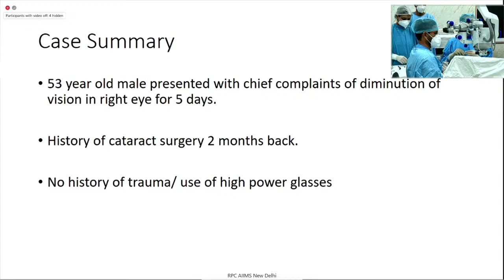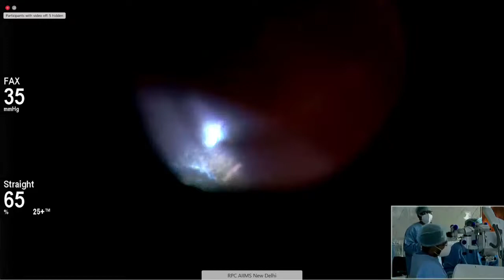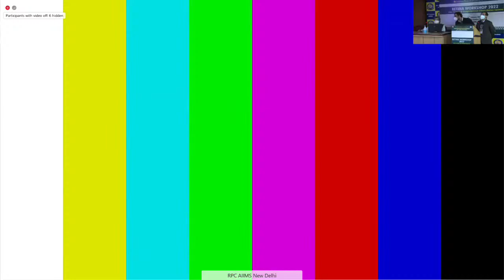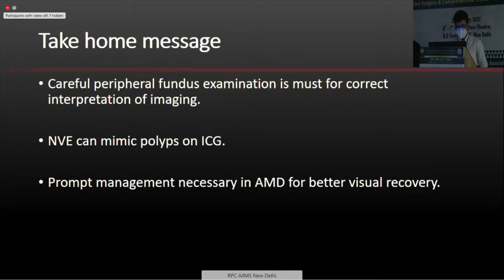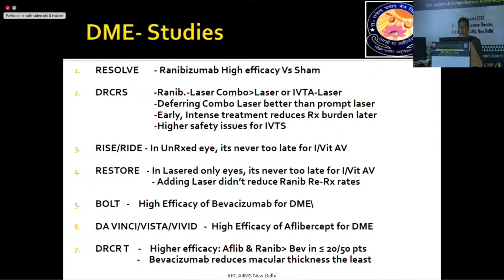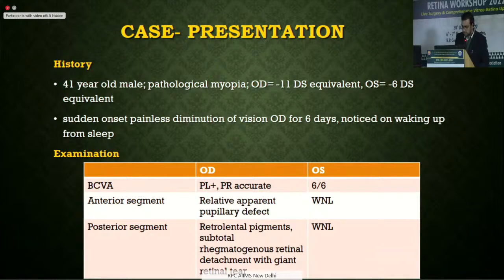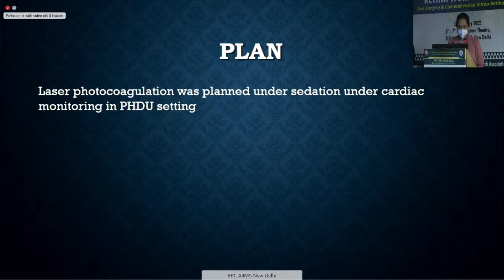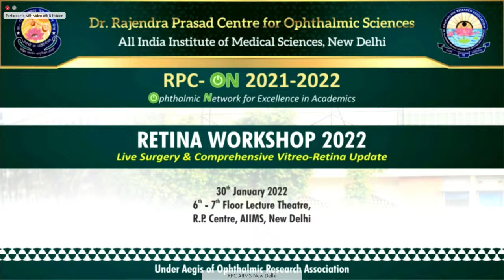Retina Workshop 2022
Retina Workshop 2022 - RPC-ON 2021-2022